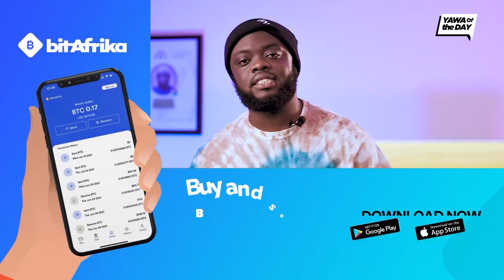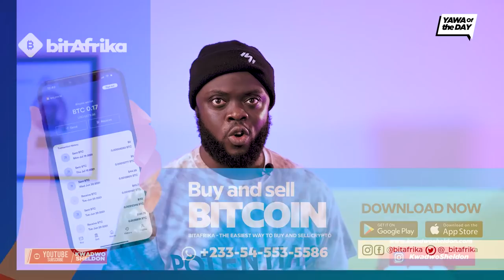If You Don’t Want To Pay e-levy Don’t Use Mobile Money - Carlos Ahenkorah.